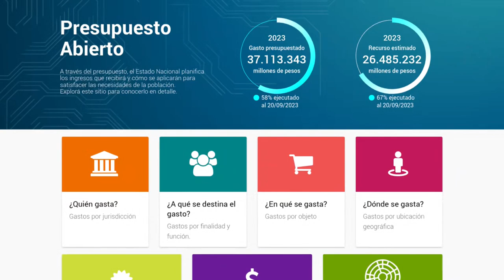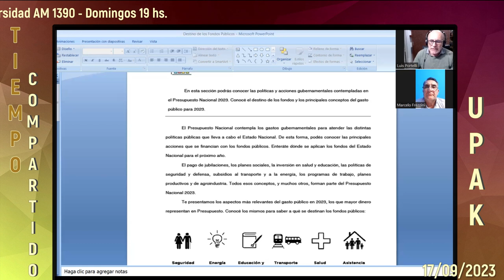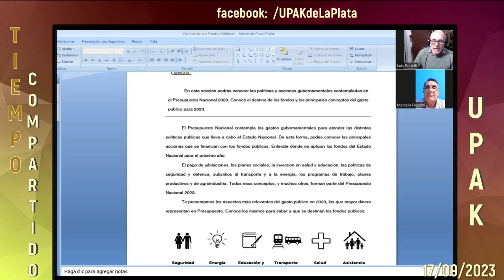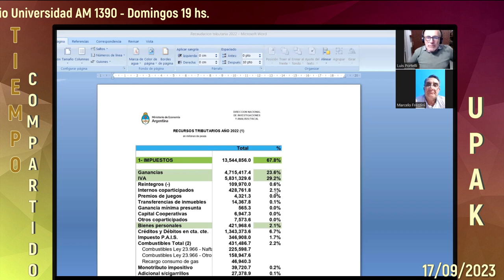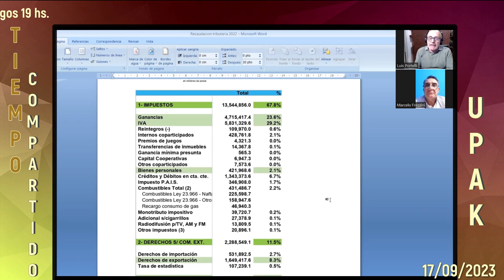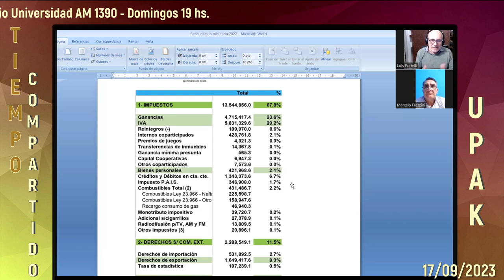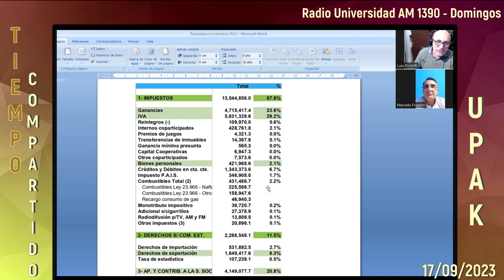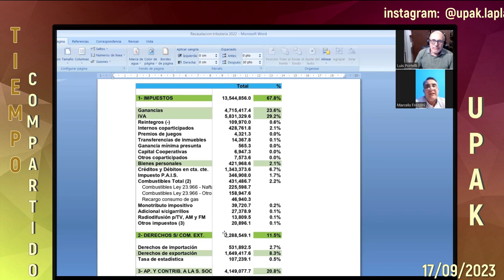Reflexiones para la comprensión ciudadana. Ciclo Gestión presupuestaria del Estado... Capítulo 1.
00:00 Telón Tiempo Compartido
00:09 Telón: Gestión presupuestaria del Estado y su influencia en la vida cotidiana
00:24 Capítulo 1: Reflexiones para la comprensión ciudadana.

Primer capítulo del ciclo "Gestión presupuestaria del Estado y su influencia en la vida cotidiana".

En este capítulo, charlaremos junto al contador Marcelo Frezzini, Especialista en administración financiera y control del sector público.

Mirá todas las entrevistas de "Gestión presupuestaria del Estado y su influencia en la vida cotidiana"